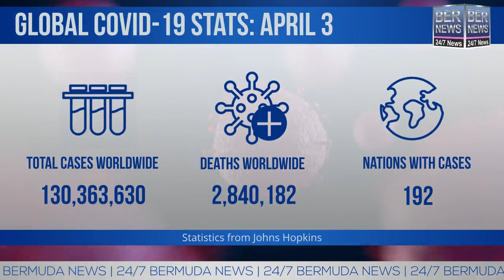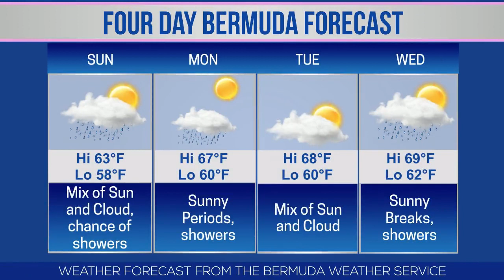Bermuda Newsflash For Saturday, April 3, 2021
| Bermuda | Saturday, April 3, 2021: ‘Happy Easter’ from sandcastle organisers | ‘Voyages @ Sea’ online events for kids | Golf Digest: Rosewood one of best golf resorts | RSIR: Ben Rego wins all four awards | Kane Crichlow featured in Top 10 Goals | Kitesurfing on South Shore | Kite flying | World News headlines & more